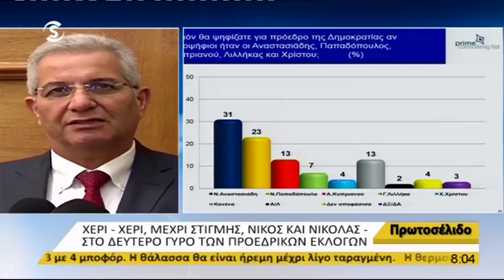Άντρος Κυπριανού για Προεδρικές